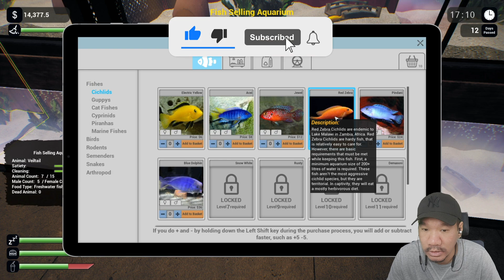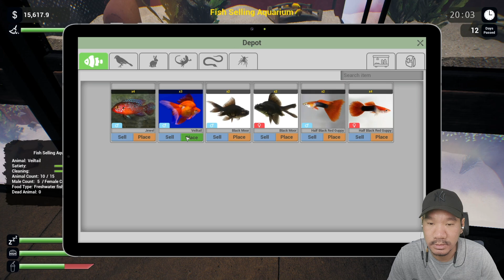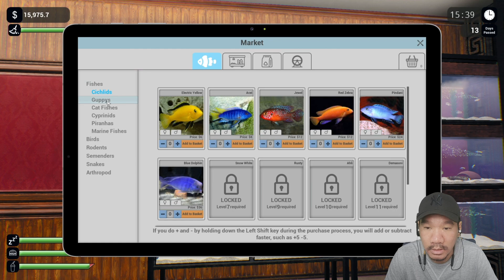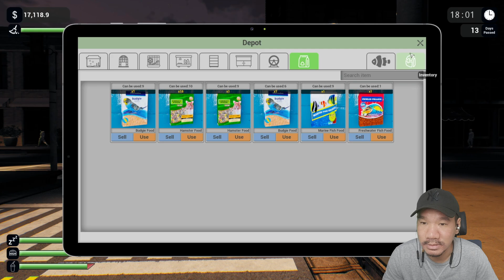MENCARI IKAN LELANG DI BLACK MARKET ! Exotica Pet Shop Simulator Gameplay #5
Selamat datang teman2 di channel TOS Gaming... Jika kalian suka dengan game game yang aku mainkan yuk kita sama sama support channel ini dengan : SUBSCRIBE, LIKE dan SHARE ke teman2 kalian semua supaya channel ini bias mencapai 100.000 Subscriber !!

CERITANYA :
Jadi awal mula game ini ceritanya kita menjadi seorang anak yang mendapatkan modal $400 dan seperangkat alat pc untuk memulai bisnis warnet kita di sebuah gudang yang kecil guys..

Ikutin terus yah video2 gw selanjutnya.., thank you buat kalian yang sudah menonton video yang gw share, mudah2an dapat menghibur kalian semua yang menonton ya.